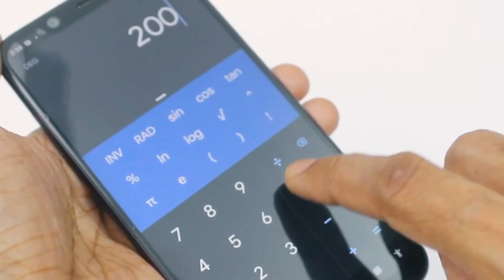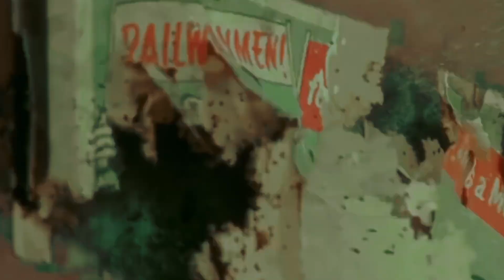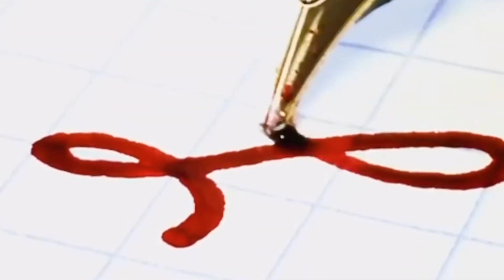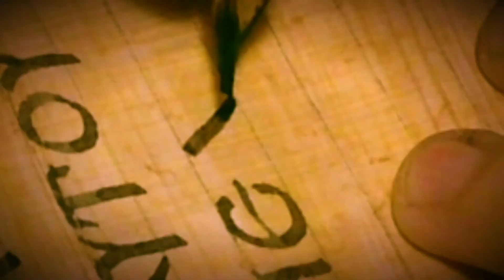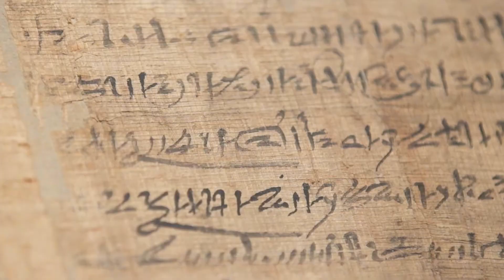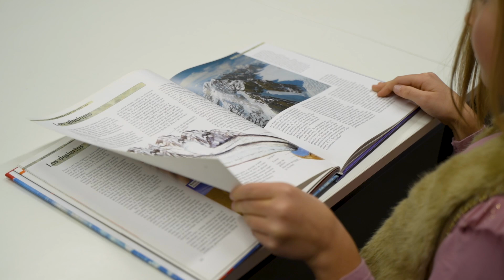ВИНАХОДИ ІНДІЇ// Рожеві окуляри// Премʼєра: 16.11.2024